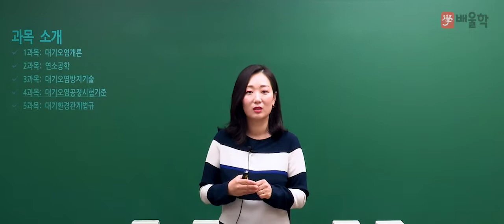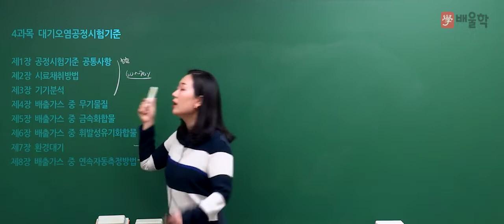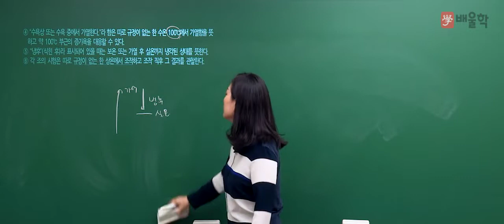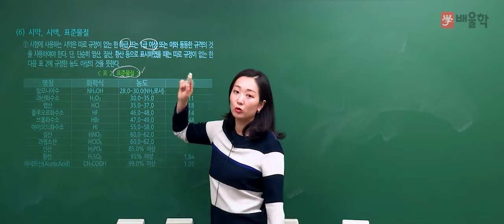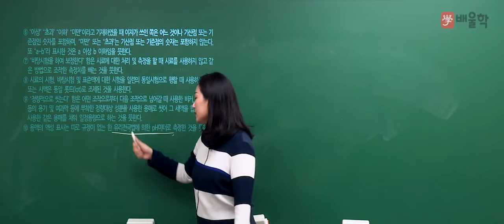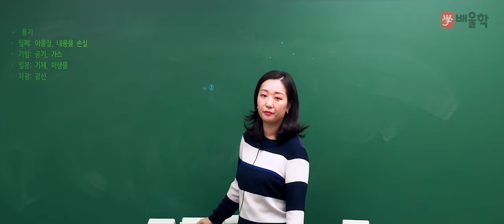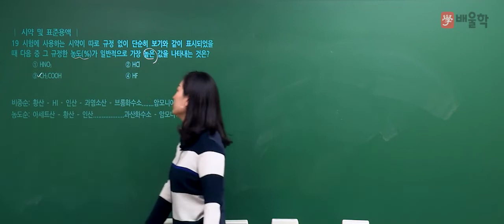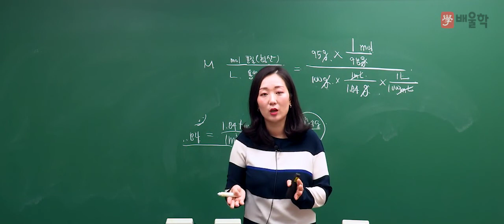[대기환경기사] 대기환경(산업)기사 필기 4과목. 대기오염공정시험기준 1강 - 고경미 교수님